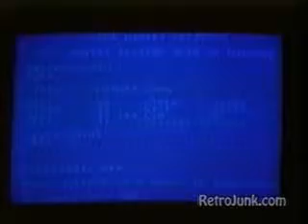Atari home computer 2